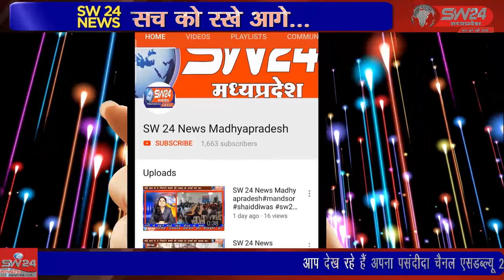श्री गुरु सिंघ सभा झिरनिया में धन धन श्री गुरु अर्जुन देव जी महाराज जी का शहीदी गुरपुरब मनाया गया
SW 24 News Madhyapradesh jhirniya 05_06_2022
श्री गुरु सिंघ सभा झिरनिया में धन धन श्री गुरु अर्जुन देव जी महाराज जी का शहीदी गुरपुरब मनाया गया। झिरन्या से सुखदीप भाटीया की रिर्पोट